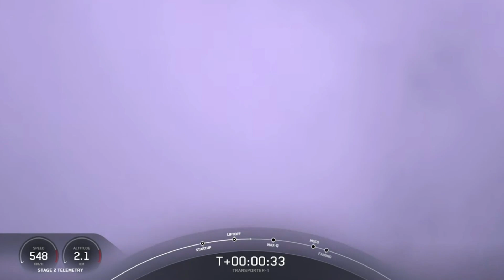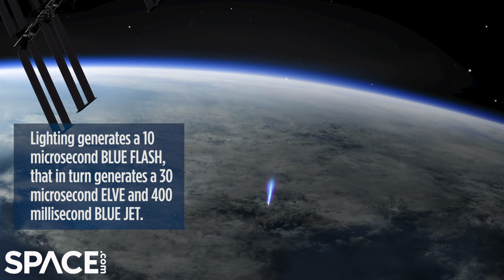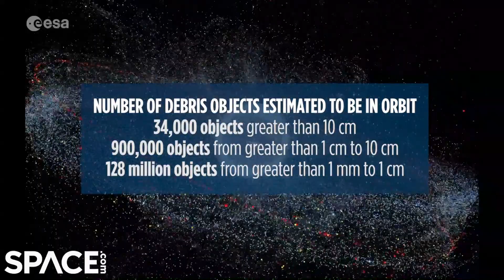Spacewalk, Elves, Space Debris and more this week! | VFS Weekly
Videos featured: SpaceX launched the Transporter-1 mission, an elve and blue jet as seen from space is animated, space debris stats have been updated for 2021, a spacewalker tosses an antenna cover into space and China launches a new set of military satellites.

Related Stories:

SpaceX launches a record 143 satellites on one rocket, aces landing

'Elves' and 'blue jet' lightning in Earth's stratosphere spotted from space

Astronauts conduct spacewalk to upgrade a space station science module